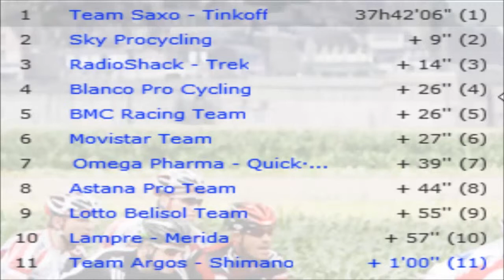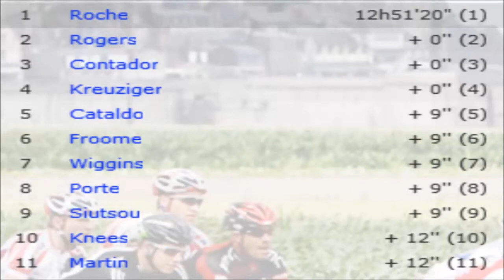Etape n°4 du Tour De France 2013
Etape n°4 du TDF 2013 !